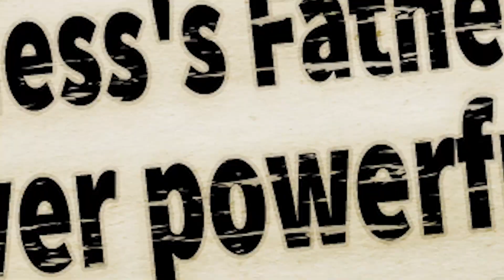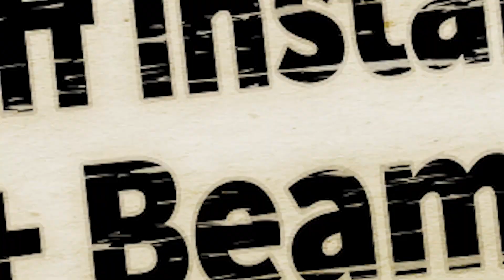Super Smash Bros. Ultimate Spirit Tricks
In Mr. Sakurai's presentation today, he mentioned that the Spirit team recorded footage of how to deal with some difficult spirits in Super Smash Bros. Ultimate. Here's their video that any of you can use if you're face to face with those spirits in battle.